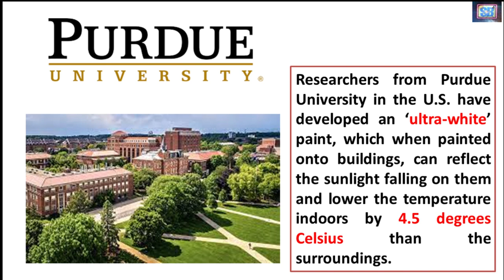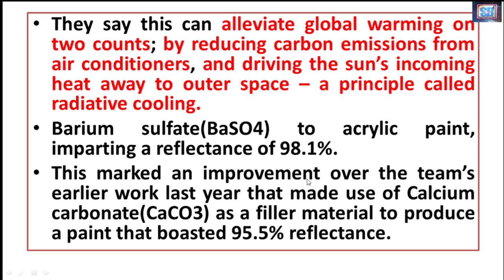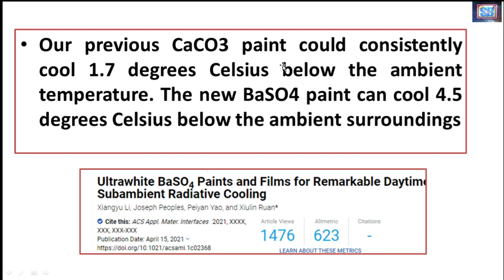Ultra White paint to cool your home (Whitest paint in world)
Hi Everyone
Welcome to Scientia Brainery
The ultra-white paint has been invented by researchers.
The whitest paint in the world which reflect 99 % of sunlight
The new BaSO4 paint can cool 4.5o C below the ambient surroundings.
The one that performed best is based on barium sulfate, a compound used to whiten photo paper and cosmetics. Its molecular structure can make it highly reflective to solar wavelengths of light. When it does absorb energy from heat or other sources, it typically emanates it out at infrared wavelengths that zip unobstructed through the air into outer space instead of heating its surroundings.
Researchers from Purdue University in the U.S. have developed an ‘ultra-white paint, which when painted onto buildings, can reflect the sunlight falling on them and lower the temperature indoors by 4.5 degrees Celsius than the surroundings. They say this can alleviate global warming on two counts; by reducing carbon emissions from air conditioners, and driving the sun’s incoming heat away to outer space – a principle called radiative cooling.

The ability to achieve this by adding Barium sulfate(BaSO4) to acrylic paint, imparting a reflectance of 98.1%. This marked an improvement over the team’s earlier work last year that made use of Calcium carbonate(CaCO3) as a filler material to produce a paint that boasted 95.5% reflectance. To lend context, heat-reflective commercial white paints in the market possess reflectance ranging from 80 - 91%. But they are unable to maintain a temperature consistently lower than the surroundings throughout the day.
previous CaCO3 paint could consistently cool 1.7 degrees Celsius below the ambient temperature. The new BaSO4 paint can cool 4.5 degrees Celsius below the ambient surroundings.
In BaSO4, they found a compound with low heat absorption and high sky emissivity. The compound, characterized by a high electron band-gap, requires greater energy for an electron to jump from the valence band to the conduction band and start conducting heat. This ensures there is minimal absorption of the heat falling on the surface.
By adopting a relatively high volume concentration of 60%, and employing particles of varying sizes rather than a uniform one, the BaSO4-acrylic paint is able to reflect sunlight at a wavelength suitable enough to pass through the atmosphere during the day and take it to deep space — a principle called sky emissivity. The paint functioning in this manner can offer an average cooling power of 117 W/m2.